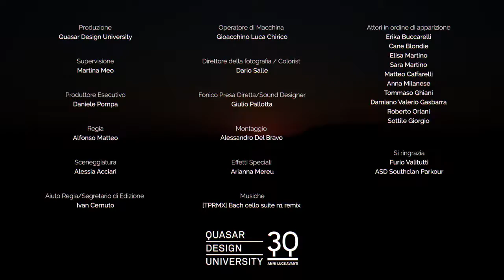Eterna - Compleanno di Roma #2771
A mamma Roma Capitale che sei la vera essenza della romanità.
Sabato 21 e 22 Aprile Eterna - Compleanno di Roma // Villaggio per la Terra // Pincio, Roma
Festeggiamo insieme!

Il video è stato realizzato dai nostri studenti di Interaction Design II e III anno.